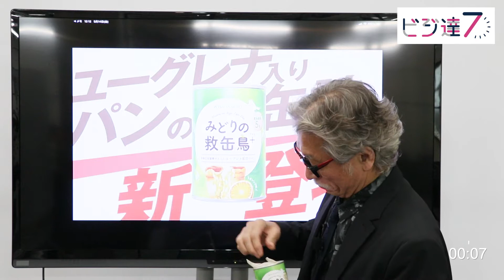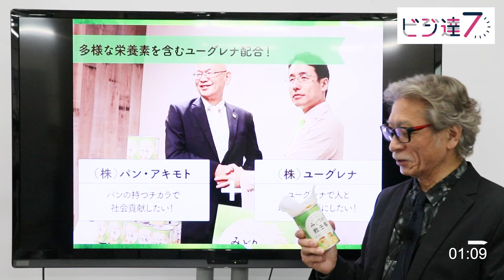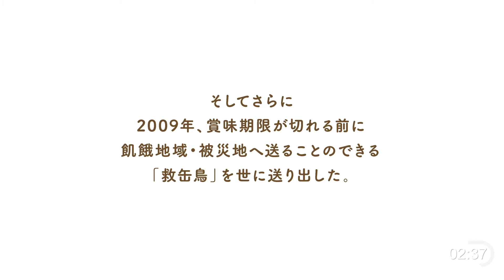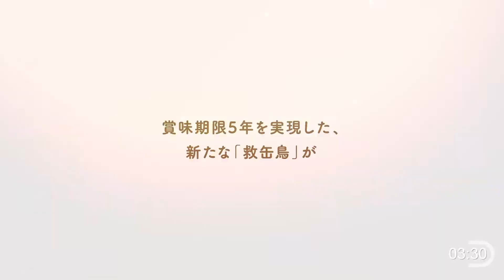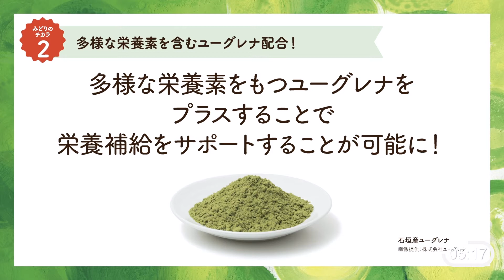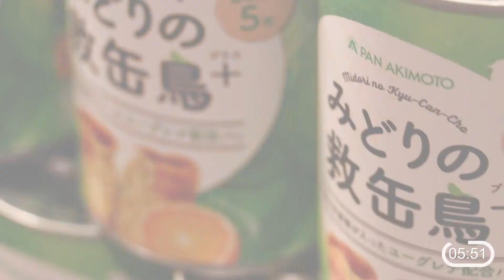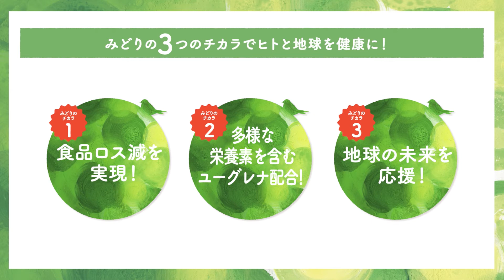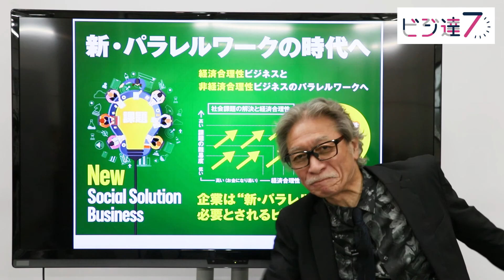【7分間のビジネス解説】〈ビジ達7 vol.67〉SDGｓ パン・アキモト ユーグレナ【みどりの救缶鳥プラス 世界へ発信!】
7分間でワクワクするビジネスが見えてくる！
【中島セイジのビジ達7】〈ビジネスの達人 seven minutes〉
今回のテーマは【みどりの救缶鳥プラス　世界へ発信!】

です！
①株式会社クオーターバック
②おすすめ！ ビジネス系月刊CD

③中島セイジについて

1955年北海道生まれ。1985年に企業マーケティングおよび広告戦略を中心にプランニングを行う
1993年には中小企業を主体とした企業戦略研究会「αクラブ」を開設、主宰。
2015年、北海道十勝の芽室町での「MEMUROワインヴァレイ構想」に向け、
2017年から「里山と生きる協会」の発起人として活動。

④その他 中島セイジ コンテンツ

⑤アップデートコーチングCLUB

⑥（株）パンアキモト